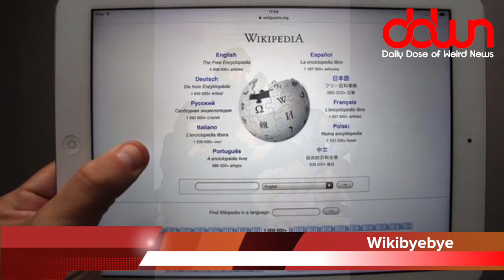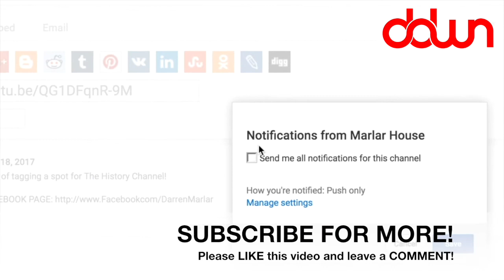Woman gives birth in zoo! * And 11 more true weird news stories!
Dad uses stun gun on son! * Woman gives birth in zoo! * Man attacks security robot! * 12-year-old tries to drive across Australia by himself! * And MORE in this DAILY DOSE OF WEIRD NEWS!